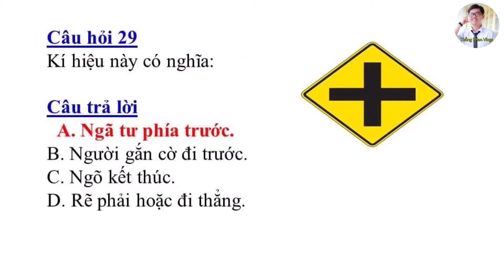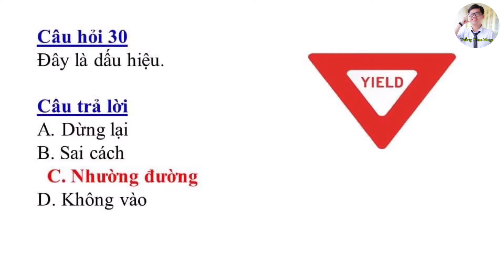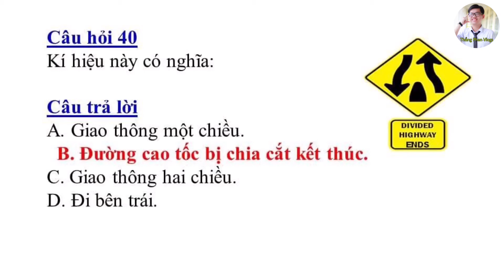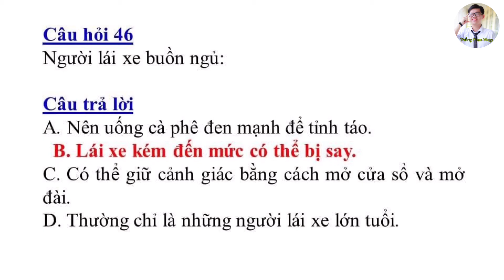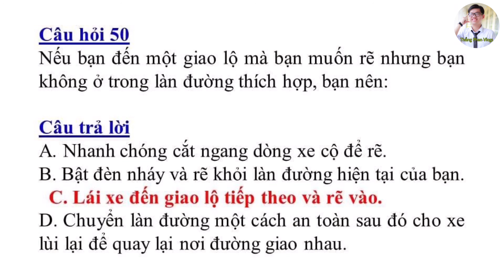Đề thi Lý Thuyết lái xe tại Mỹ bang Michigan 2021 - Đề 2 #170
Xin chào mọi người, mình xin chia sẻ bộ đề thi bằng lái tại Mỹ bang Michigan

7. Cách theo dõi tình trạng hồ sơ định cư Mỹ - Thời gian chờ chấp thuận các diện hồ sơ

10. Ý nghĩa biển báo giao thông tại Mỹ cho người chuẩn bị thi bằng lái Mỹ

11. Tự học biển báo giao thông tại Mỹ cho người mới nhập cư:

12. Hồ sơ bảo lãnh diện F1 và F3: Cha mẹ có quốc tịch bảo lãnh cho con

14. Cách theo dõi hồ sơ bảo lãnh diện F4: Quốc tịch Mỹ bảo lãnh anh chị em

15. Hồ sơ bảo lãnh diện F2A và F2B: Cha mẹ có thẻ xanh bảo lãnh cho con

16. Thi Quốc Tịch Mỹ